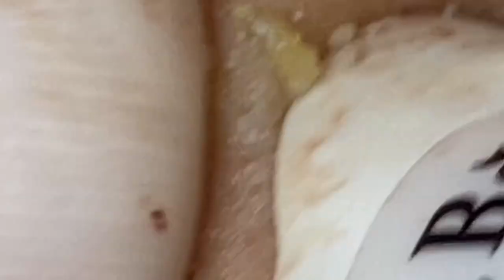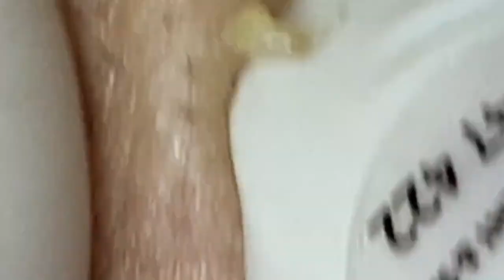العناية بالبشرة الفاخرة اليومية للوجه مع وكالة ناسا NASA 1983